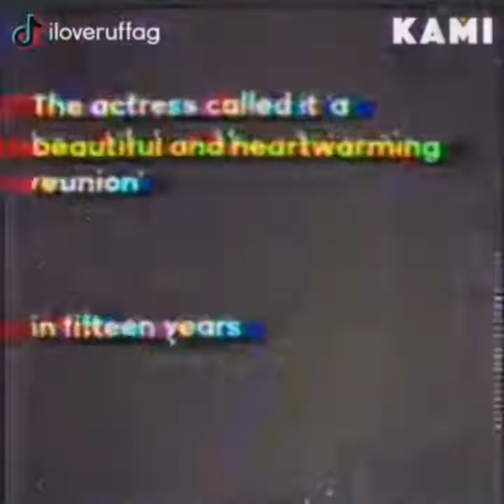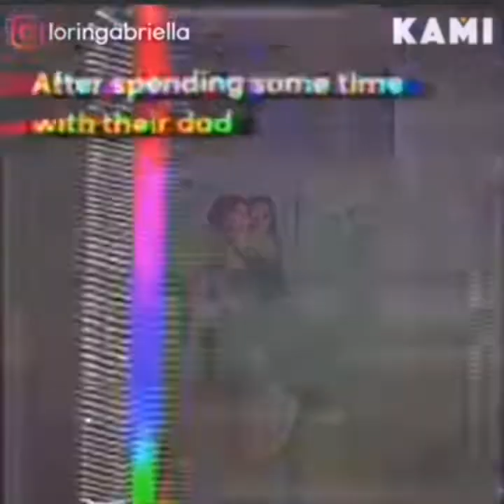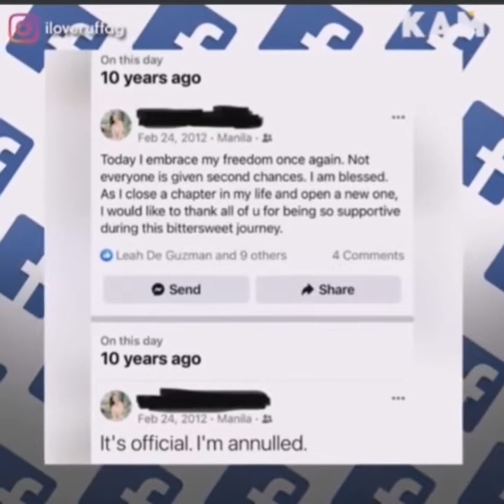Ruffa Gutierrez was overwhelmed by the reunion of Yilmaz Bektas and their daughters after 15 yrs